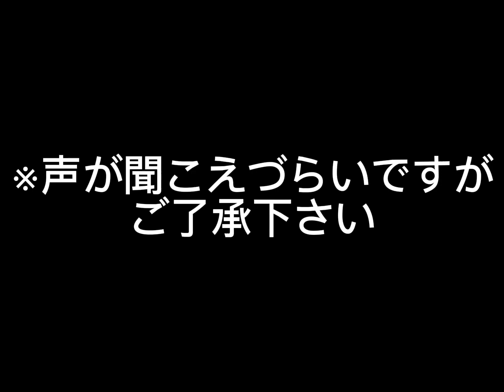【ザスパイク】Sキャラなしの守備全振りメンバーで立命館高校倒してみたwww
音源